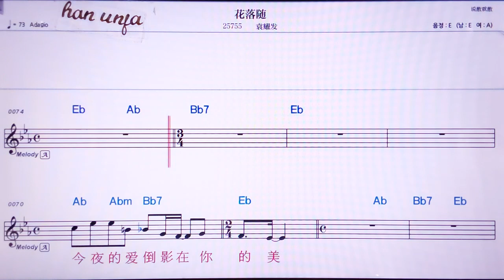💖화루어수이/위앤야오파 👍MR,노래방, 악보, 코드,Karaoke With Sheet Music